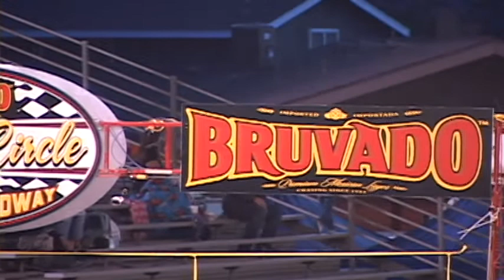Sidecars Heat 1 June 15th Industry Speedway